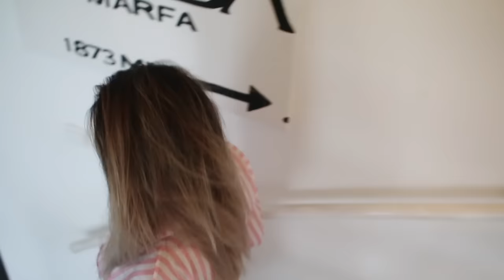WINTER MORNING ROUTINE 2016! ☃️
100% vegan brushes
Fresh Nude Foundation 045
Lightening Touch Concealer
Honey Bronze Powder
Eye Colour Stick in Cyprus Bronze
Go For Gold Eyeshadow Quad Palette (100% vegan)
Skinny Felt Liner
Matte Lip Liquid in de kleur Nairobi Camellia 034
Vanilla Chai Softening Body butter
Oils Of Life™ Intensely Revitalising Facial Oil
The Body Shop Oils Of Life Intensely Revitalising Cream

*Deze video is opgezet in samenwerking met The Body Shop.

Copyright License

• POSTADRES •
Todaysbeauty
Postbus 2330
8203 AH LELYSTAD

• SOCIAL MEDIA •

⇢ S c h o e n e n c o l l e c t i e

Mijn naam is Manon Tilstra. Ik post regelmatig nieuwe video's over reizen, beauty/make-up, fashion, lifestyle en de laatste mode en beauty trends. Hierbij kun je denken aan dagelijkse vlogs, reis vlogs en tips, make-up tutorials, outfit video, fashion, make-up trends, fashion trends, shoplogs, en nog veel meer. Wil je altijd up-to-date blijven van mijn laatste filmpjes?